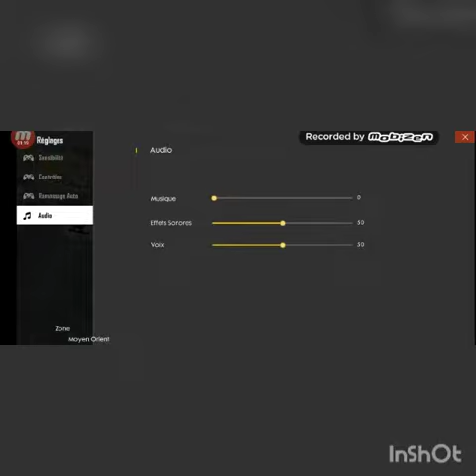Rani khalit likom smiti f description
toufik0000T